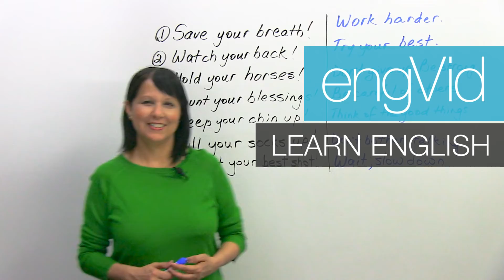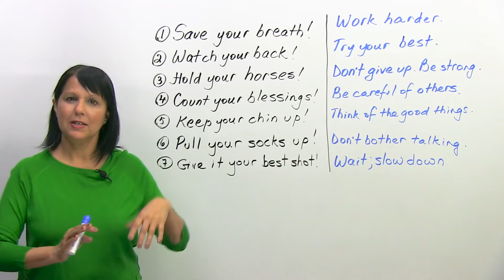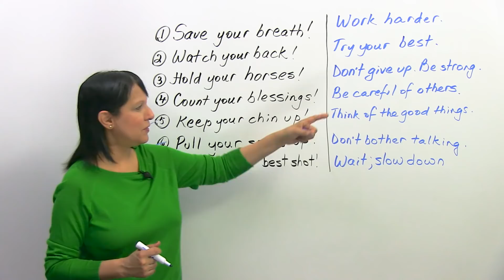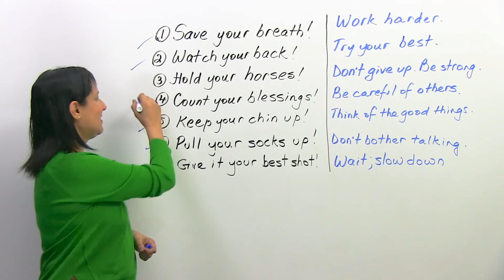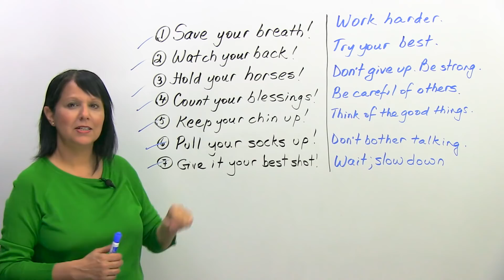Learn 7 easy English idioms for giving advice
Upgrade your English by learning how to give advice in English with these seven short and easy idioms. Understand the meaning of “save your breath”, “keep your chin up”, “give it your best shot”, and more. These idioms are used in conversation, on TV shows, and in the movies.  Start using them today to sound more like a native speaker!